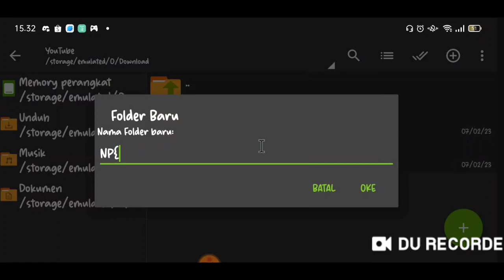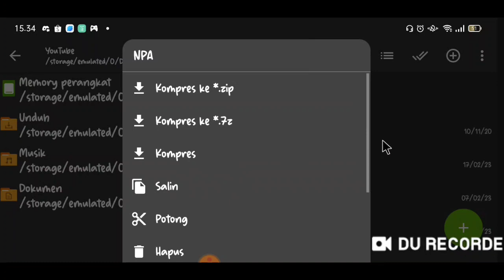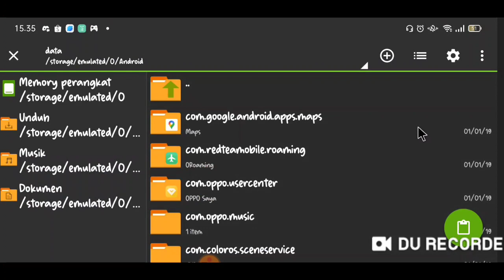3 ADDON SURVIVAL MCPE !! ||Minecraft Indonesia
Wellcome to my desk ~~

💪Support Saya Dengan:
↠👍「Like Video Ini」
↠🤘「SubRek Chanel  ini」
↠🔔「Tekan Lonceng」
↠💸「Donasi」

⚠️TONTON SAMPE HABIS BIAR PAHAM⚠️

Texture pack =  -

Shader = -

Map = -

My Divice 📱:
Oppo A9 2020
RAM 8.00
Android 11
Snapdragon™665

IB desk:Glimezz